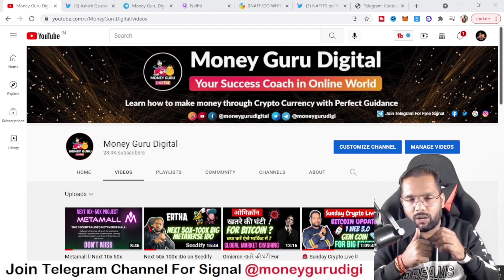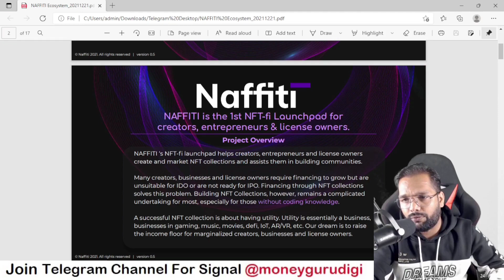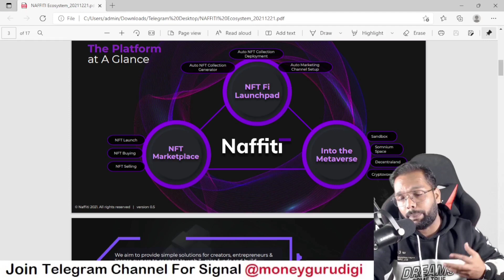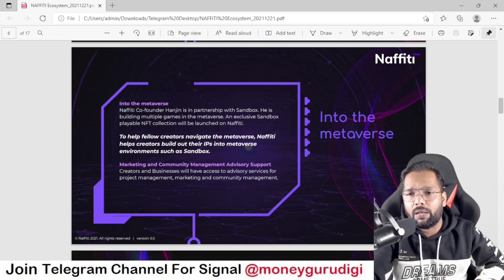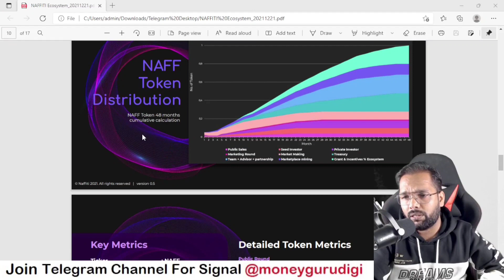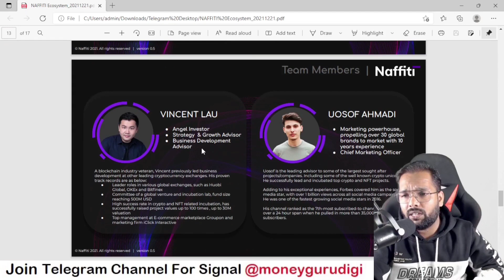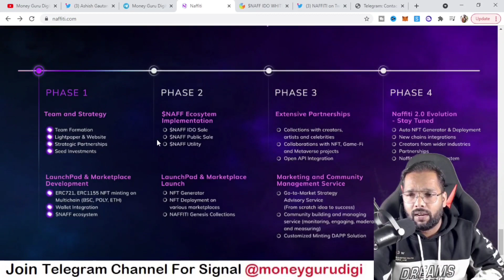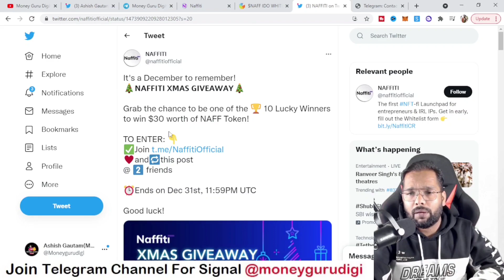Naffiti ll Next 10x-50x project ll Whitelist Open ll Join Giveaway